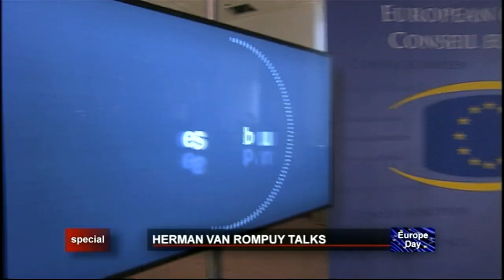ASK ME: 9 May debate (Euronews special): Intro